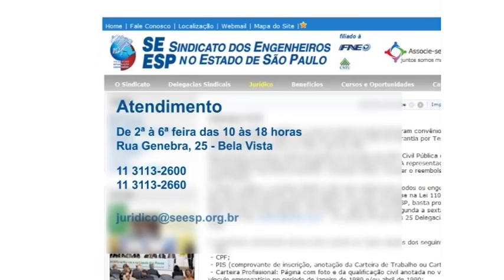JE na TV - Entrevista - 9 de maio de 2016